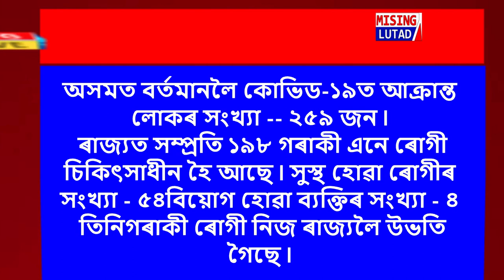PU:MI ASI:YE BIDA:DUBONG MISING OKUM LO, NGASOD ARASO NGASOD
amazon shopping list:
Allen Solly Men's Polo
fasla Cotton T-Shirt for Women's and Girls

EDITOR-IN-CHIEF, মুখ্য সম্পাদক : মিচিং লুতাদ : JAGDISH TAID